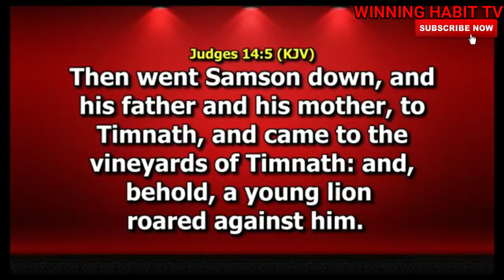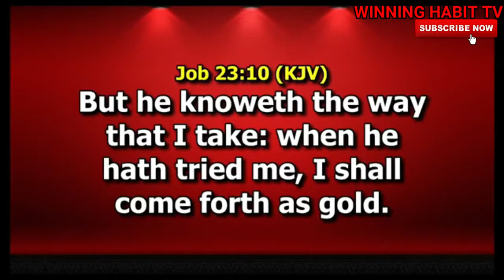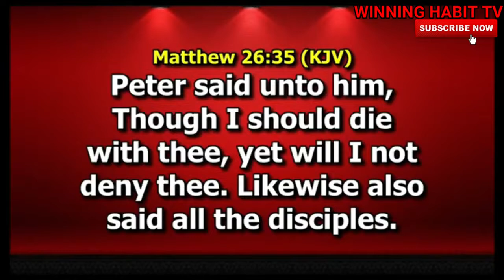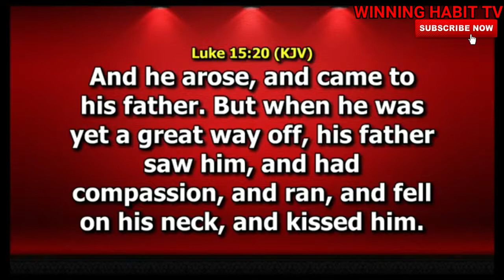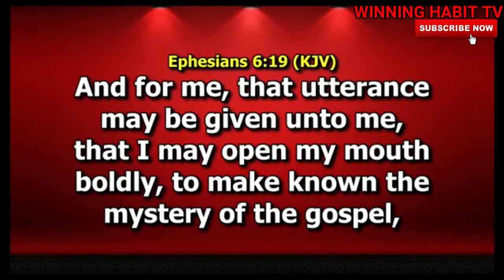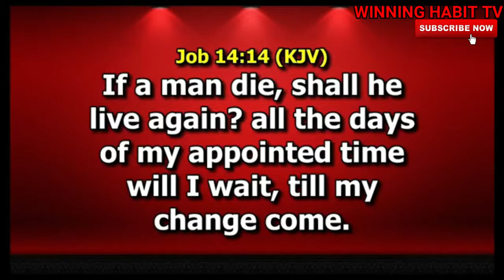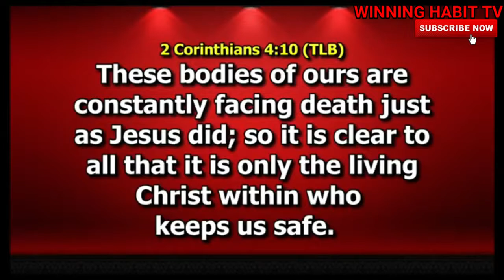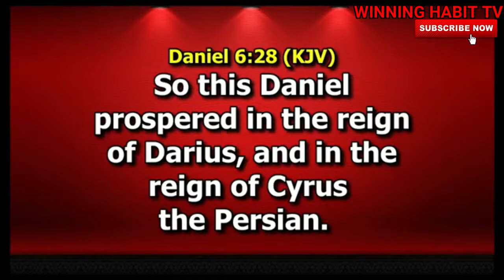THE PROFIT OF PRESSURE DR PASTOR PAUL ENENCHE